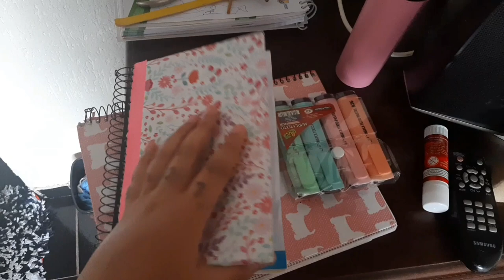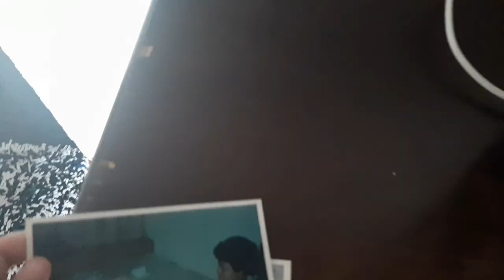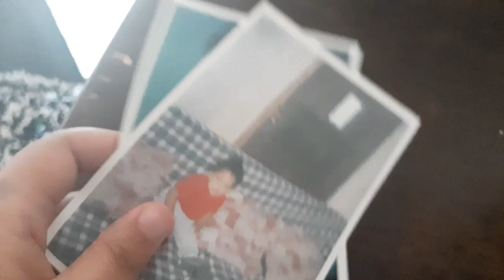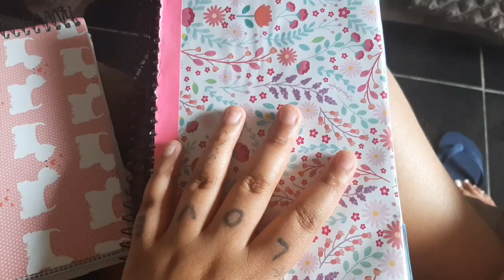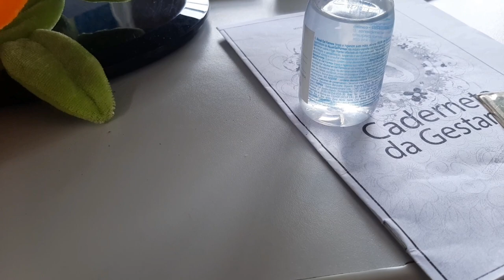VLOG: DIA DE TOMAR VACINA GESTACIONAL/UMA MANHÃ COMIGO - Juliana Santos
Oih meus amores, tudo bom? Então no vídeo de hoje é um vlog de um dia comigo. Nesse vlog mostro eu arrumando a casa tomando café e indo tomar vacina gestacional etc...

Veja o vídeo em 720p

ME SEGUEM

Moro: Petrópolis-RJ
Idade: 22 anos
Camera: Celular Samsung A30s
Editor de video: Kinemaster Pro
Banner: PiscArte

UM GRANDE BEIJOS AMORES
DEUS ABENÇOE A CADA UM DE VOCÊS E TENHA UM ÓTIMO DIA...